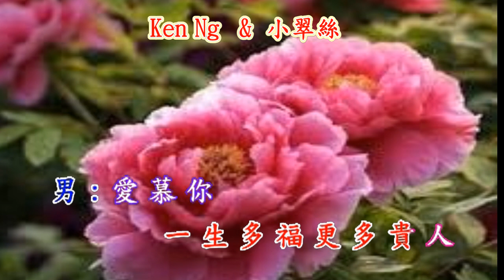鮮花送玉人(賀年曲) - Ken Ng & 小翠絲